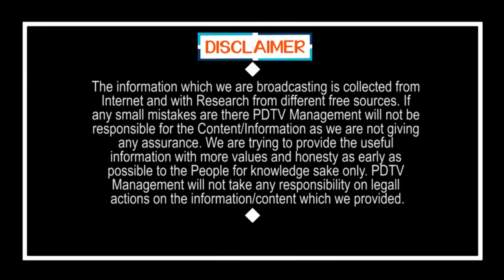CM Jagan Serious On That Issue | బిగ్ బ్రేకింగ్ : ఆ కంపెనీ ఇక క్లోజ్..? | PDTV News